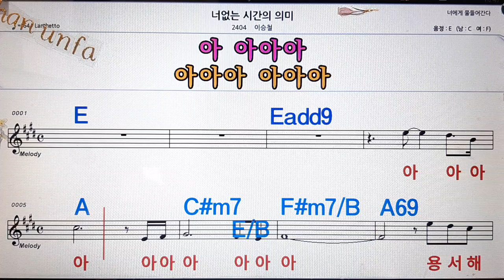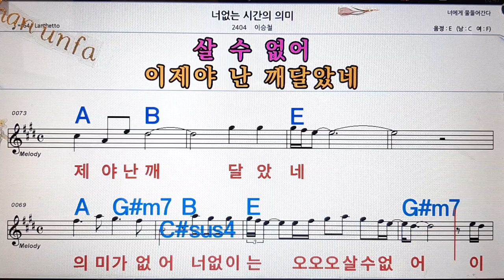너 없는 시간의 의미/이승철💋노래방, 통기타 , 코드 큰악보, 가라오케, 반주💖Karaoke, Sheet Music, Chord, MR